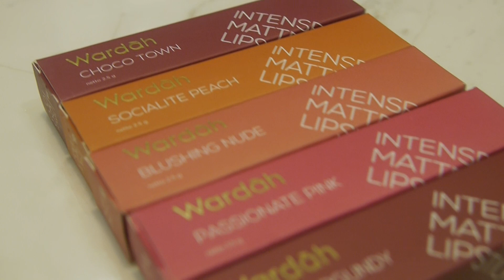REVIEW WARDAH INTENSE MATTE LIPSTICK - Lipstick Murah Meriah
The opinions expressed here are mine. And even if I got sponsored, all opinions and thoughts on everything featured in this blog is my honest opinion, I will never sway my opinion just because something has been sent to me.

None of the contents or opinions are ever meant to harm or malign any religion, ethnic group, club, organization, any brand or institution. Apology in advance if it comes across that way.

I would do my best to provide accurate information, but please understand that I am not a makeup artist, medical doctor or expert in any field. Please do not consider my opinions to be substitutes for professional advice.

The info in the blog may change without notice, correction or might be updated. It may not always reflect the most current development. I Also may delete some posts if I dont use the product anymore or all of sudden It has bad effect to my skin/body.

The content published in the blog is protected by copyright. To copy the portions of the blog, and/or use any images from this blog please send an e-mail to me at or just simply credit it back to my blog.

I own most of the photographs on this blog however if you do own the copyright to any content on this blog and like it to be removed  or credited please contact me and i'll do as per your request.